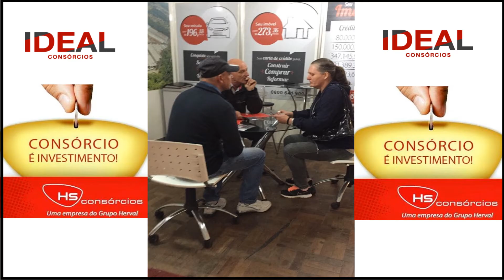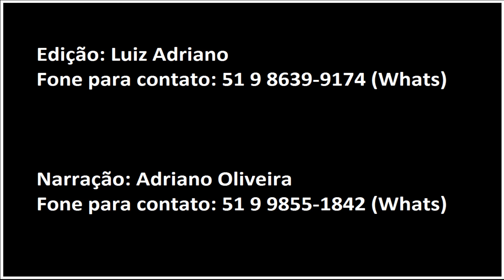Ideal CONSÓRCIOS - Bom pra você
Representando a HS Consórcios o empresário Ênio Lampert revela as vantagens de adquirir uma Cota de consórcio comercializado pela Ideal Consórcios. Dinheiro com custo baixo e a melhor forma de adquirir bens imovéis sem pagar juros exorbitantes aos bancos. IDEAL CONSÓRCIOS - Fones: 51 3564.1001 e 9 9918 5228